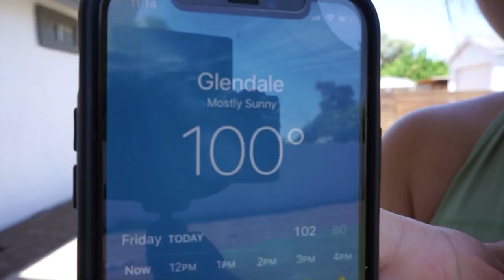LEGS/GLUTE HOME WORKOUT + 1st phorm unboxing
the gyms are closed once more so here we are with another
HOME workout for you guys!

WARMUP:
3 ROUNDS:
1. 20 Banded Side Steps
2. 20 Banded Squats
3. 20 Hip Abductors

WORKOUT:
4-5 Rounds:
1. 10/each side: Step Ups
2. 10/each side: Split Squats
3. 20 Feet Elevated Glute Bridges
4. 20 Sumo Squats with a 10-second hold

I N S T A G R A M  |  @nicolemartinm

if you use my 1st Phorm link, you are double entered into my monthly giveaways!

O N L I N E  C O A C H I N G:

♡♡, nicole.